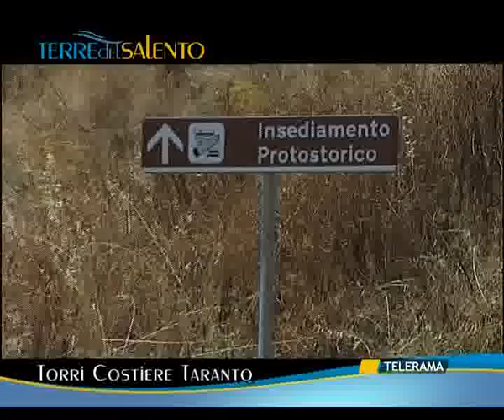TERRE DEL SALENTO 29.07.11 - TORRI COSTIERE TARANTO.flv